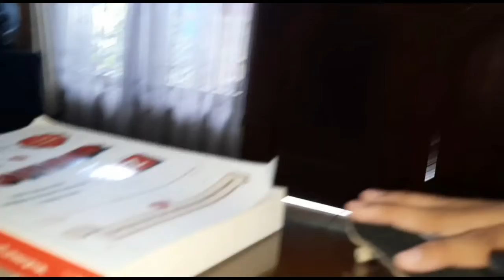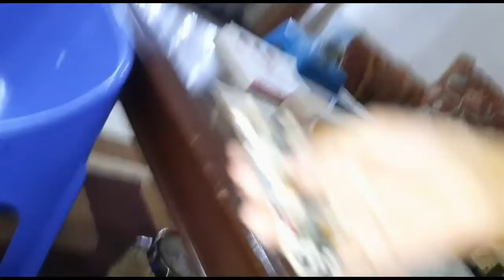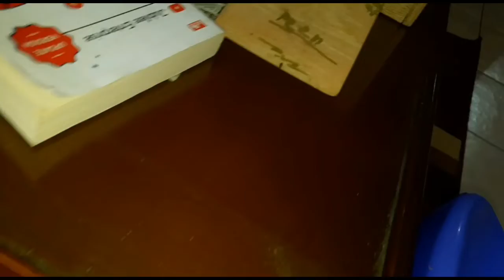I Make fingerboard park With stuff in my house !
fingerboard park !